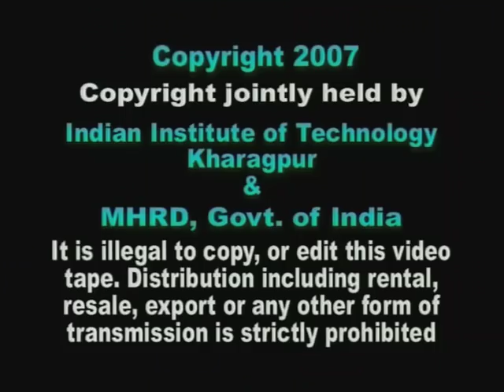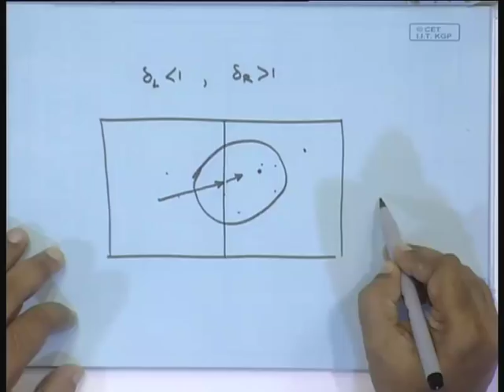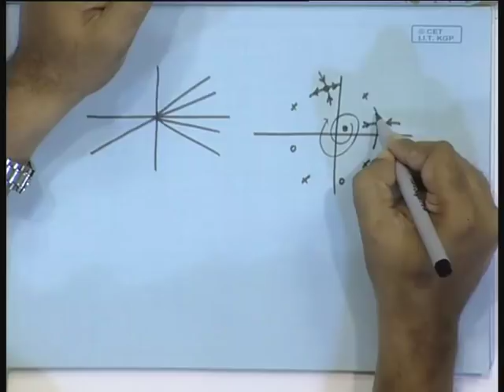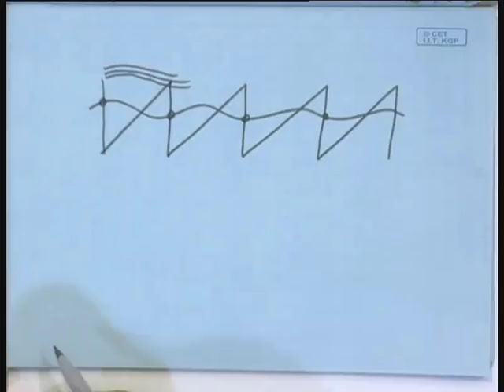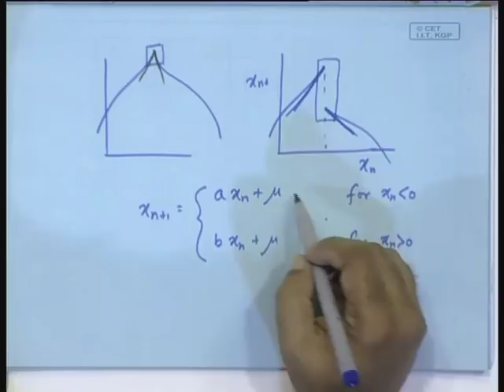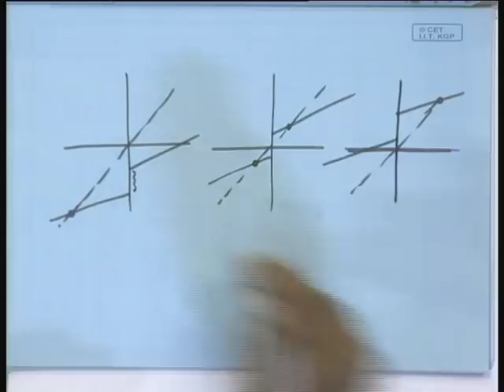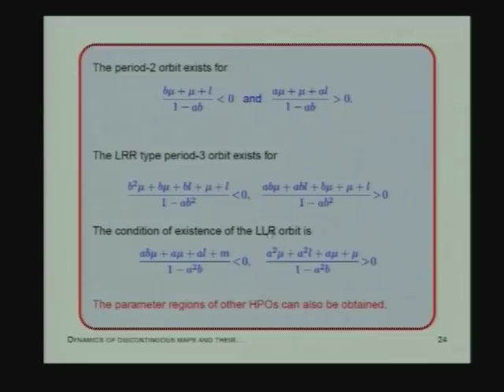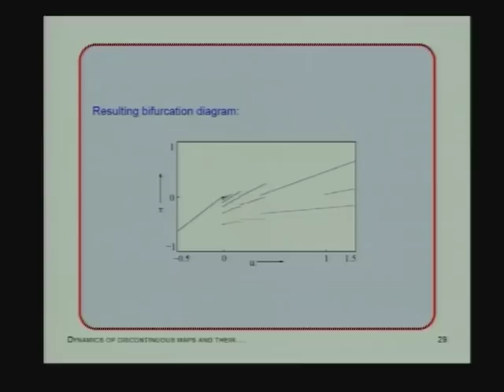Lecture - 37 Dynamics of Discontinuous Maps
Lecture Series on Chaos, Fractals and Dynamical Systems by Prof.S.Banerjee,Department of Electrical Engineering, IIT Kharagpur.